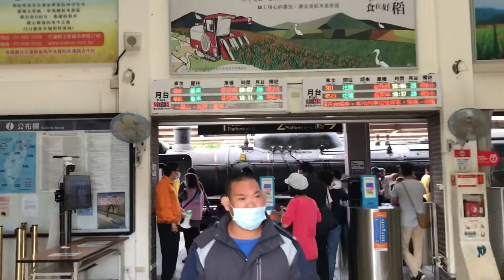台鐵觀光列車：仲夏寶島號/2021年首航（1030）玉里隨拍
第一次搭觀光列車
就搭國王DT668擔當的仲夏寶島號
從玉里到台東的4666次

這次編組是DT668+R167+柴油自強

總之

先上傳，會在整理完整影片